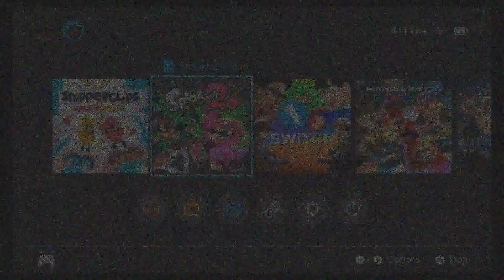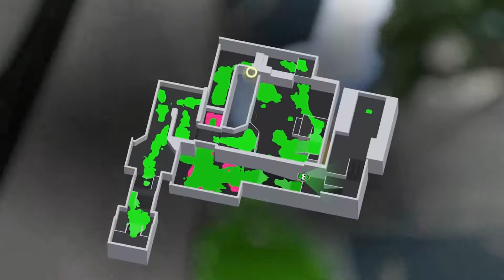Splatoon 2 on Chocolate Rice Television - Part 1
We dive into the world of goo. with squid ink.